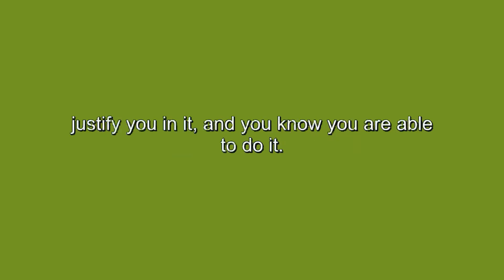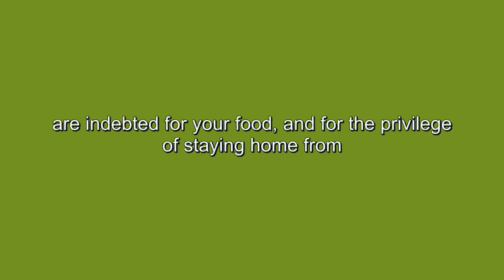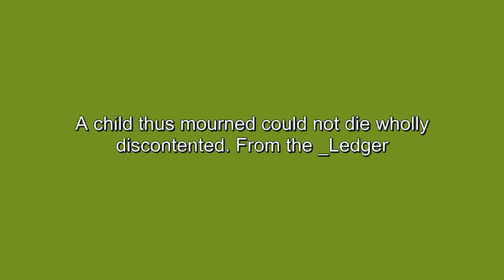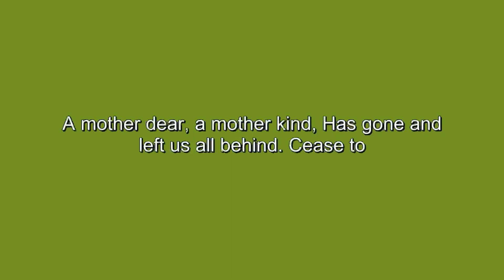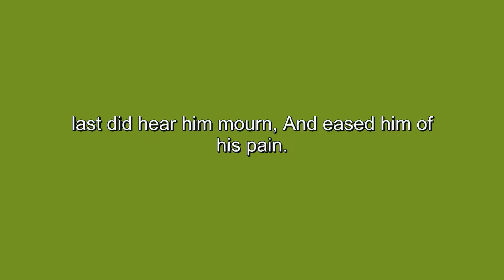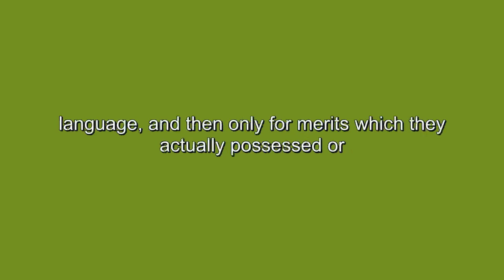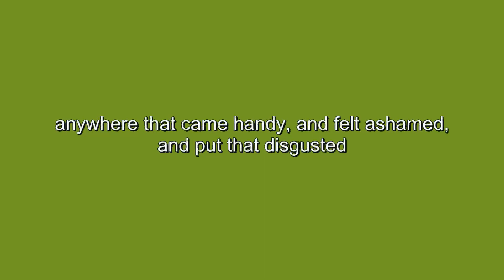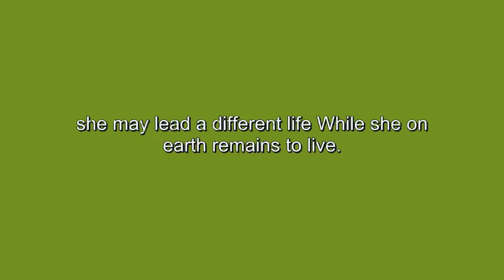14 Minutes to Learn English Through Story, Mark Twain, Advice to Little Girls & Post-Mortem Poetry